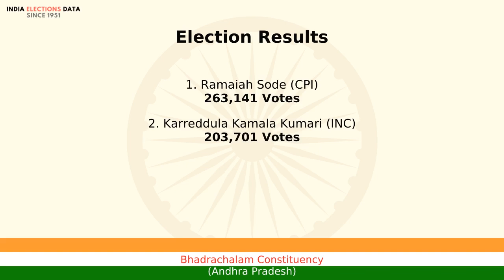Bhadrachalam Constituency Andhra Pradesh loksabha Election Result 1998 Ramaiah Sode CPI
loksabha election 1998 results, for Bhadrachalam Constituency, Andhra Pradesh, where winner is Ramaiah Sode, from political party CPI. Watch the video to know more information about other candidates, voters count, etc.